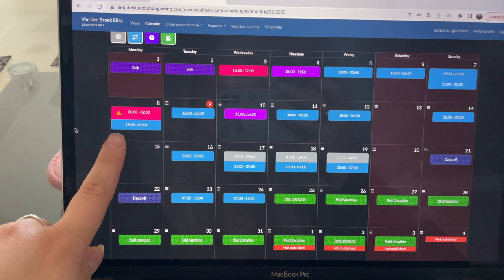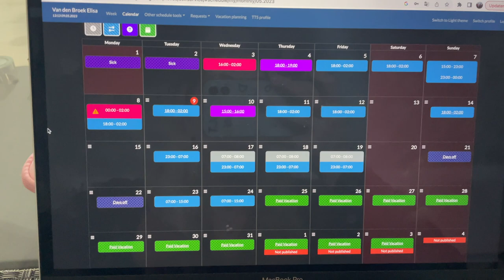What does my workweek look like?! | Working as a game presenter in Malta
In this video I will show you how my workweek looks like. Besides all the fun things I do, I also work a lot of hours so I will show you how that goes :)

I am a Dutch girl who was going to work in Malta for six months, but I fell in love with the island life and now 1,5 year later I am living still here with my boyfriend, Terence, who I met here ❤️ We are enjoying the island together and we go on many adventures

Follow my adventures also on instagram @elisavdbroek_